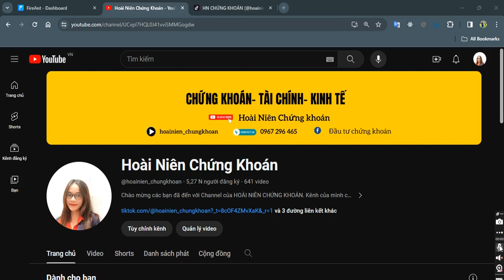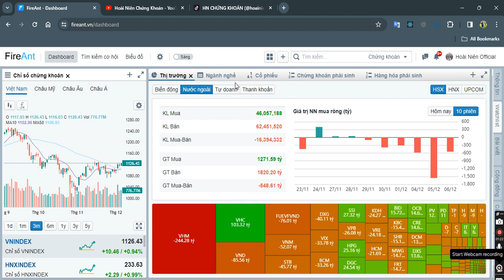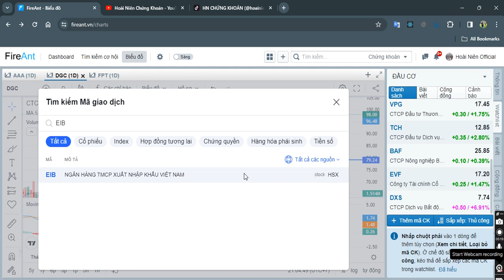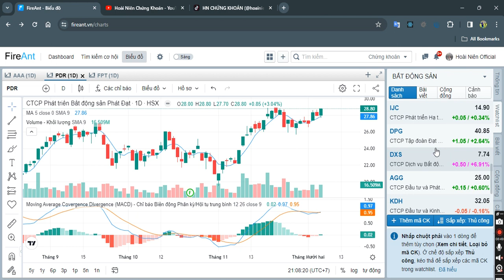NHẬN ĐỊNH THỊ TRƯỜNG 07.12.2023 l VNINDEX HƯỚNG ĐẾN 1155? TOP CỔ PHIẾU CHÚ Ý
Mở tài khoản chứng khoán tại công ty cổ phần chứng khoán VPS

ID : BBJ4 tên Trương Thị Hoài Niên - CN Hồ Chí Minh

Tên kênh tiktok: hoainien_chungkhoan

Chi tiết hỗ trợ giải đáp, mở tài khoản, cách giao dịch, điểm mua bán cụ thể:

SĐT em : 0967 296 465 - Hoài Niên